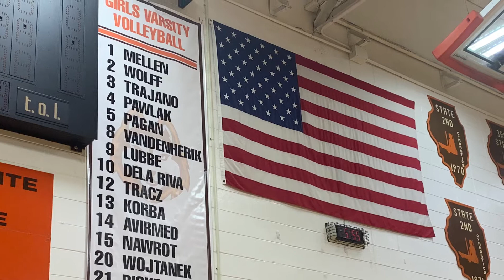Erin Dela Riva Varsity Highlights vs Buffalo Grove High Girls Vollyball 9/21/21